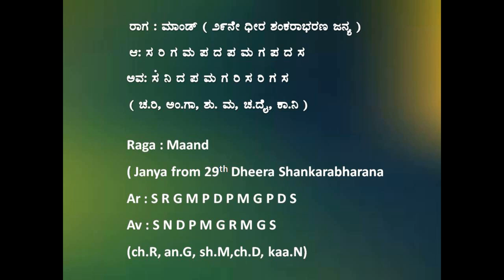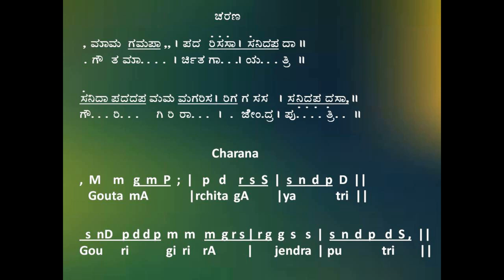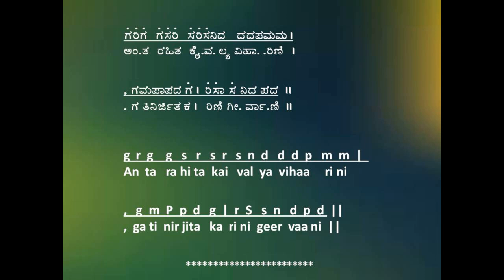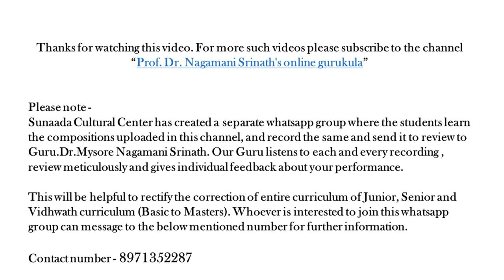Brahmandavalaye-Maand-Adi-Sri Jayachamarajendra Wodeyar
Please note -
Sunaada Cultural Center has created a separate whatsapp group where the students learn the compositions uploaded in this channel, and record the same and send it to review to Guru.Dr.Mysore Nagamani Srinath. Our Guru listens to each and every recording , review meticulously and gives individual feedback about your performance.

This will be helpful to rectify the correction of entire curriculum of Junior, Senior and Vidhwath curriculum (Basic to Masters). Whoever is interested to join this whatsapp group can message to the below mentioned number for further information.